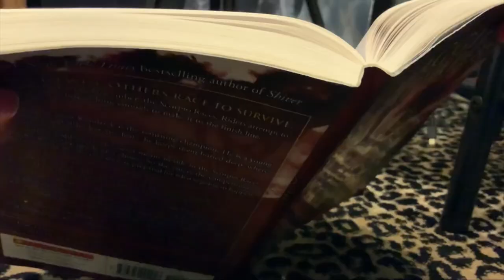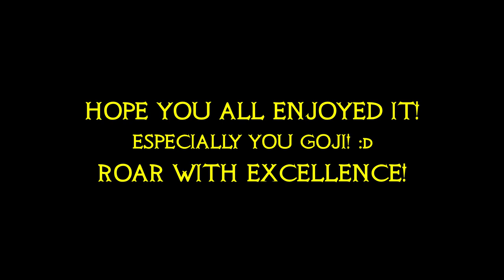Gojira 2001 - Godzilla Minus One Arrives(Voice Over)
Been board these past few days, and haven't uploaded anything for a couple months now. So i decided to get at it again with dubbing one of my buddies videos, that being Gojira 2001 herself again XD Hope you all enjoy! Hopefully I'll be able to upload more later on, so keep your eyes peeled! For now just a little funzie kind of vid x3 Roar With Excellence!

(CAST):
Godzilla(Shodai, Final, and Shin) and King Kong - Tristan Curtis(Me)
Godzilla(Legendary) - Ethan Tovar
Kiryu - Zaheer Shaikh
MinusGoji - Nick Dodge

(CREDITS):
Video(C) - @Gojira2001

(MUSIC USED):
Sneaky Fingers - T. Morri